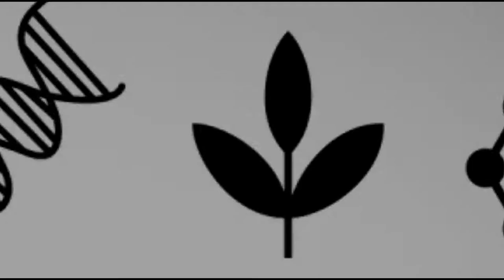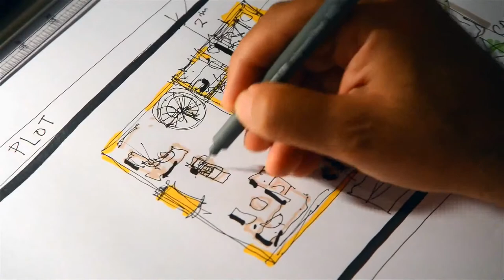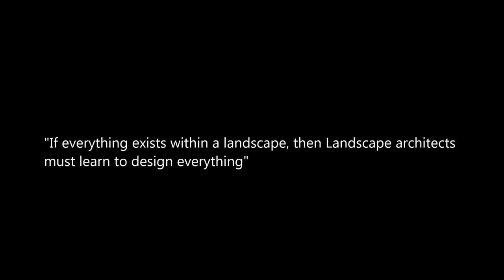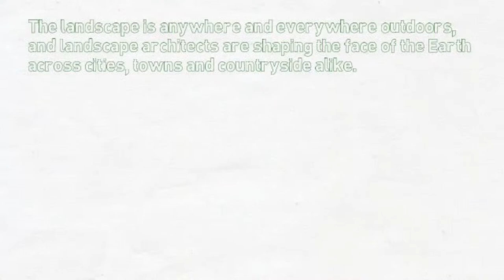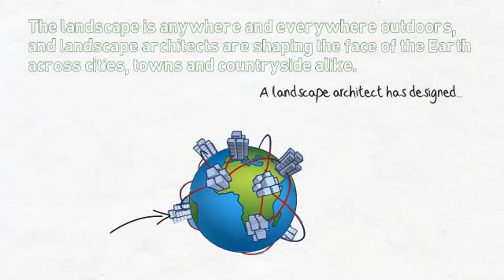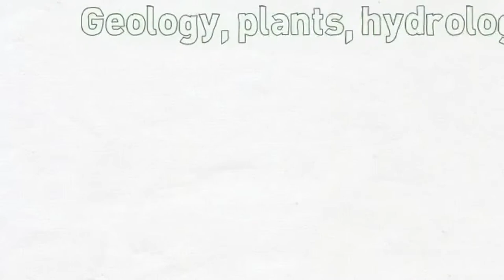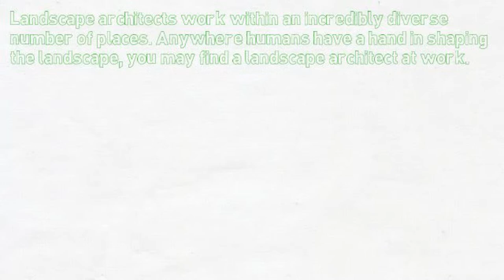Landscape Architecture: Gloucestershire University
Postgraduate Diploma/MA

Landscape architecture is about the design of our natural and built environment, from National Parks to city streets, World Heritage Sites to urban plazas, the London Olympic Park to a school play area.
Practitioners work across a range of organisations such as local authorities, government agencies and private practice and are involved in a broad range of tasks including master-planning, environmental assessment, public consultation and design.

Our programme equips you with the knowledge and skills necessary to meet the challenges of the 21st century, when issues of sustainability and rapid policy and environmental change are forcing developers and designers to rethink their approaches at all scales.

You might work in the private sector, with multidisciplinary teams in the UK or abroad, or in the public sector, using your knowledge and design skills to inform policy and planning decisions at a local, regional, national or international level. Wherever you work, you will have the confidence that you have graduated from a course with a long-standing reputation as one of the best in delivering high-quality landscape architecture training.

Typical Modules
Landscape Professional Practice: exploring all aspects of the professional context of the practitioner; from Landscape Institute Chartership to professional indemnity insurance
Landscape Planning Studio: addressing the strategic large scale and long-term housing demand of a local authority client
Landscape Design Studio: working with a local authority client, students develop a masterplan for an urban regeneration site
Landscape Innovation Studio: focuses on innovation in the field of landscape architecture in its broadest sense
Applied Ecology & Conservation: introduces the principles of applied ecology and explores the management and conservation of species, habitats and landscapes at a variety of scales
Geographical Information Systems: Mapping and Remote Sensing: provides the student with the opportunity to acquire hands-on skills in data acquisition
Environmental Assessment: EIA, SEA and Ecosystem Services: Examines how environmental decisions are undertaken in practice, through approaches such as EIA, SEA and Ecosystem services
Environmental Pollution and Remediation: explores the remediation methods currently employed by the brownfield remediation industry to tackle the most commonly encountered pollutant types and issues
Benefits
recognised by the International Federation of Landscape Architects (IFLA)
the oldest Landscape Institute accredited course in the UK
a strong focus on sustainable design approaches
active learning with real sites and clients for projects
Career Paths
Landscape Architect
Landscape Planner
Freelance
How will the course be assessed?
All work is assessed via coursework which is a mix of written, illustrated reports, essays and design-based projects.

Entry requirements
you will need at least a 2.2 Honours degree or equivalent in Landscape Architecture or Landscape Design
you may be required to attend an interview
a portfolio of work is desirable but not essential
international students need IELTS 6.5 overall (no less than 6.0 in writing and 5.5 in any other band) or equivalent
Study Options
Full-time / Part-time

Campus
Francis Close Hall

Associated Professional Accreditations:
The Landscape programme (undergraduate and postgraduate and conversion route) is fully accredited by the Royal Chartered Landscape Institute (the LI). The course also has International Federation of Landscape Architects (IFLA) recognition.

Applications and Enquiries
Guidance and Recruitment Office
Waterworth Building
The Park, Cheltenham
Gloucestershire GL50 2RH

Programme Specifications
Landscape Architecture